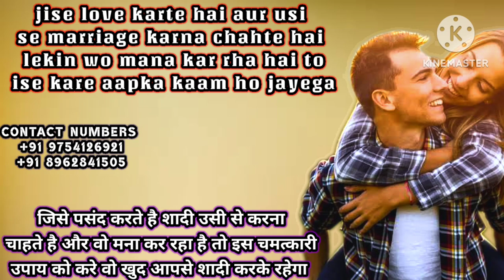love marriage kaise hoga , marriage ke upay love ya arrange marriage problem solution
dua for love marriage, love marriage kuku fm, alright love marriage, Love marriage, love spell, make him love you, spells, How to get my love black, marriage, astrology, shadi ke upay, Marriage solution, shadi ke upay pradeep mishra ashok sundari, shadi ke upay pradeep mishra ji, pradeep mishra ji ke upay, Shadi ke upay pradeep mishra, shadi kab hogi kaise pata kare, shadi kab hogi by date of birth, janmatithi se jane shadi kab hogi, Shadi kab hogi